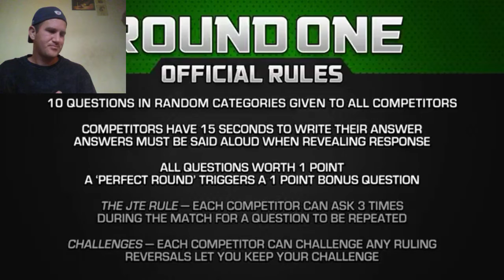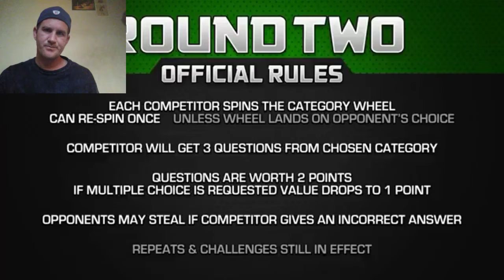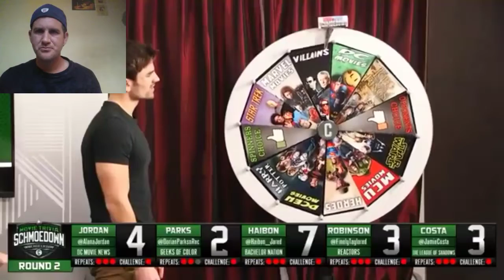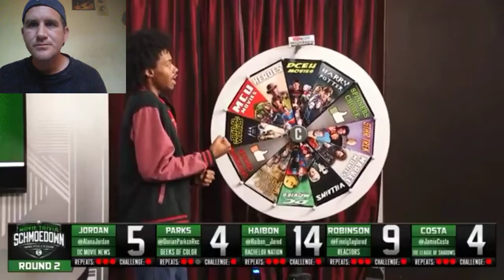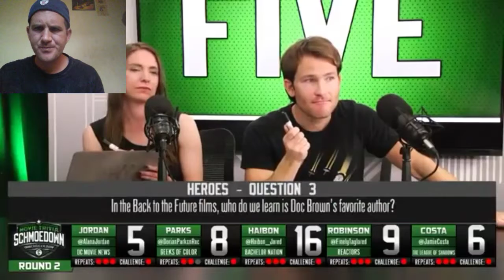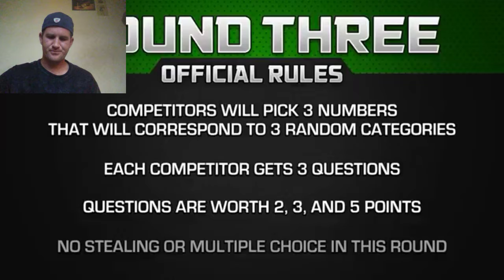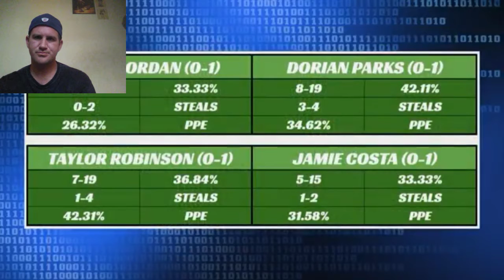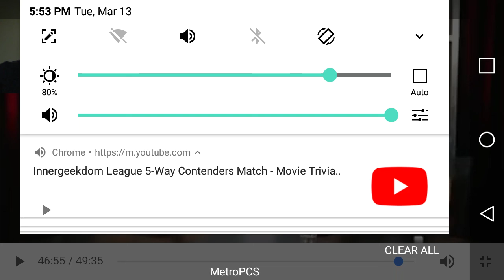Fatal 5 Way Innergeekdom Schmoedown Reaction